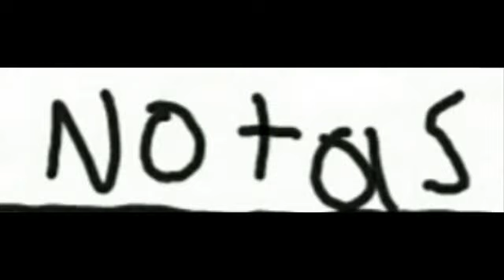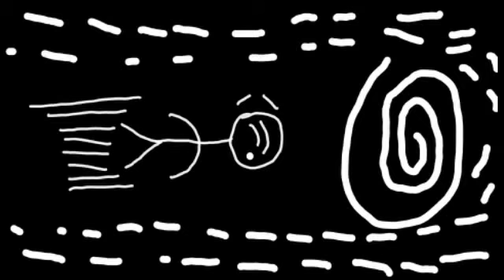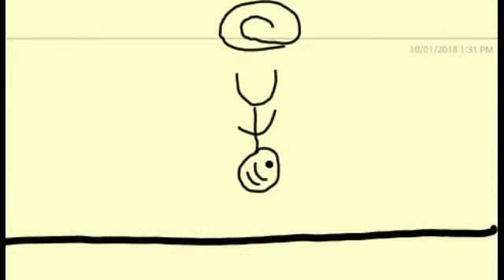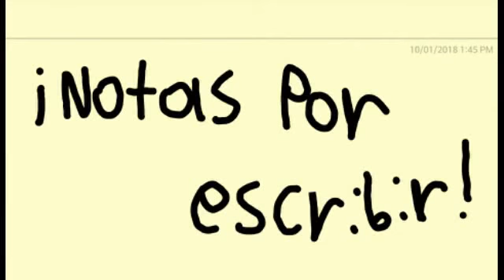Notas por escribir | ANIMACION #5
Mi 5ta ANIMACION Espero que les guste me demore una semana por un fallo en el creador de animaciones...  PERDON